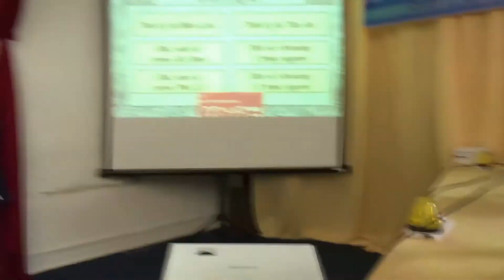Kiến thức muôn màu Quận 3 | 2017. 07.15.(16)